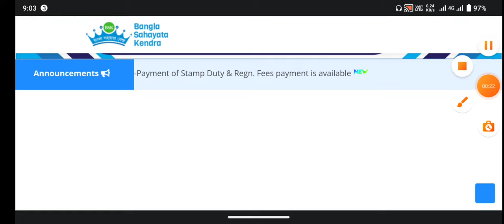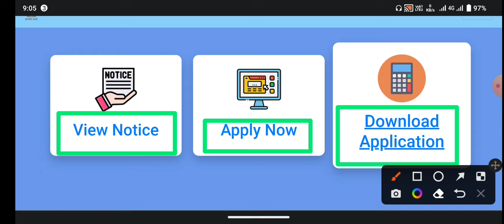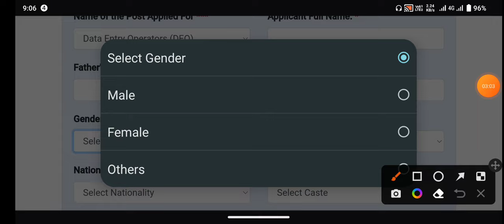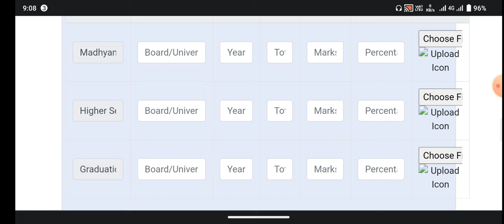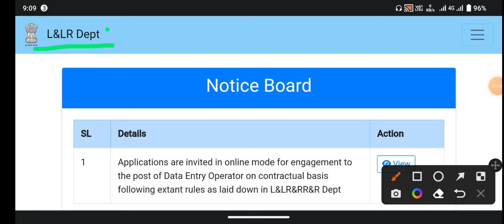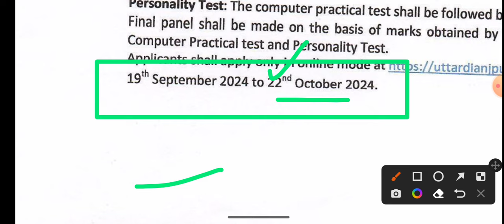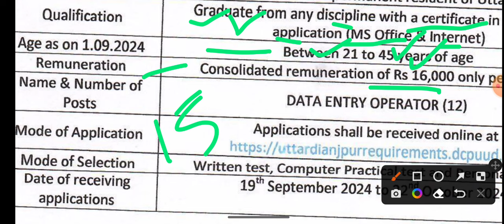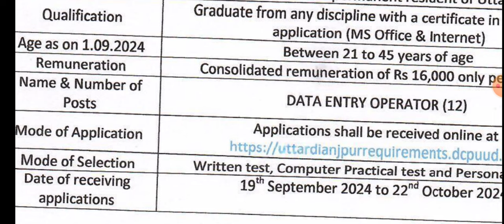BSK মতো প্রচুর DEO নিয়োগ শুরু | bsk update| bsk apply|wb govt jobs 2024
📌Social accounts 👨‍💻

🎯 Your Query :
Gram panchayat job
health department jobs 2024
asha coordinator jobs
wb gram panchayat jobs
geam panchayat group d
Karmasangsthan paper
karmasangsthan paper today
karmasangsthan paper dowload